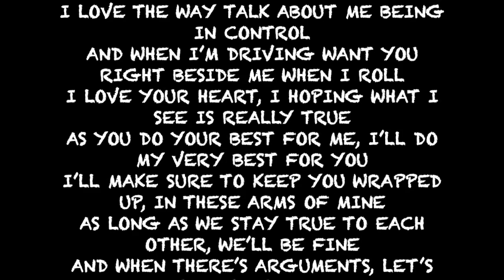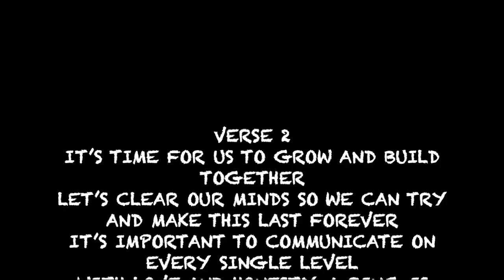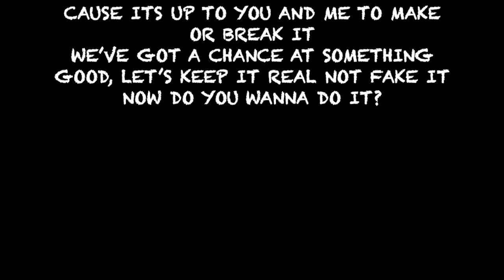⁠Follow on TikTok and IG